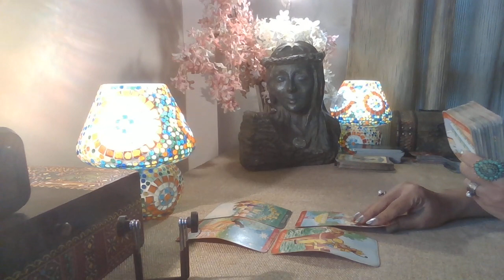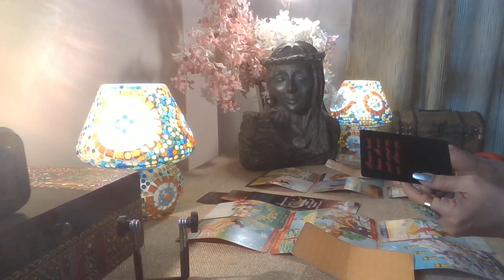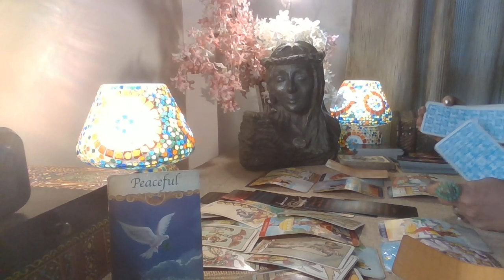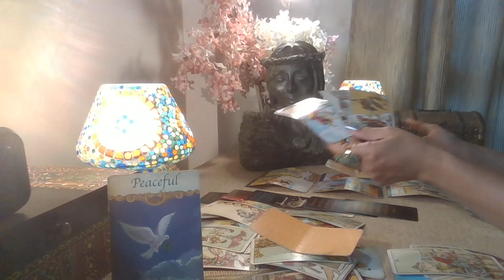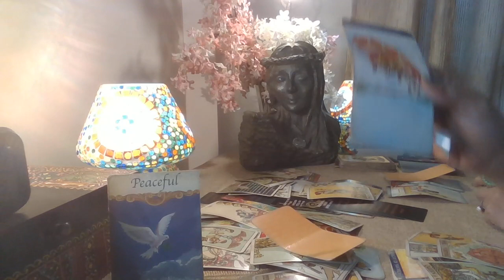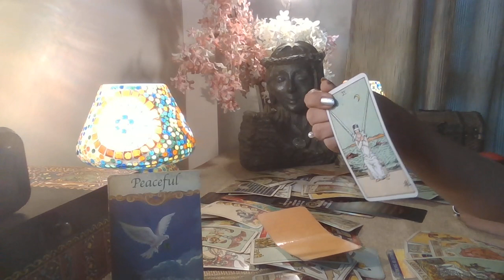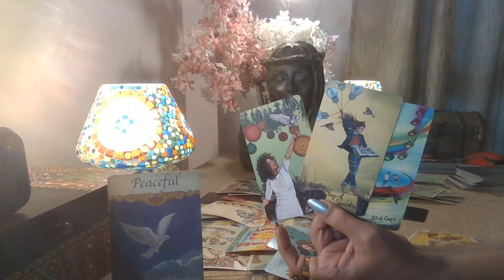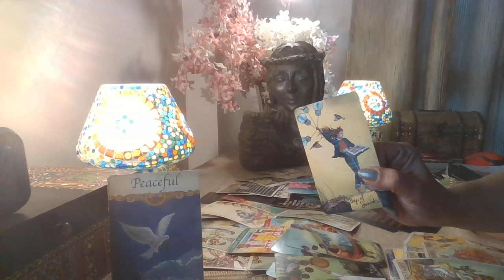Libra Tarot - THEY WANT TO KNOW THIS BEFORE THEY APPROACH YOU / March 2022 /